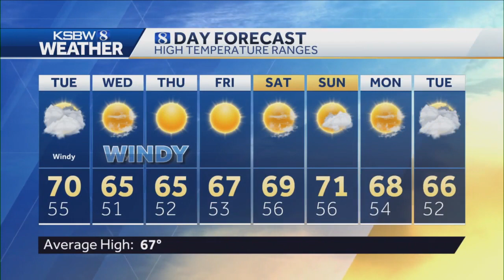Cloudy skies, cooler temps and windy conditions ahead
Torstein Rehn has your weather forecast.